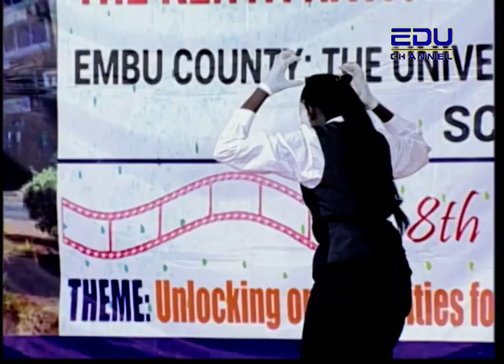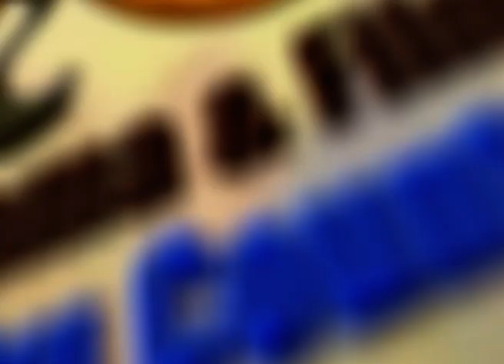Kisumu Girls KNDFF 2024 Mime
Kenya National Drama and Film Festival takes place annually. The festival is under the Ministry of Education which seeks to Identify and Nurture Talent in different categories of Art and Drama. Produced by EDU TV at The Kenya Kenya Institute of Curriculum Development.